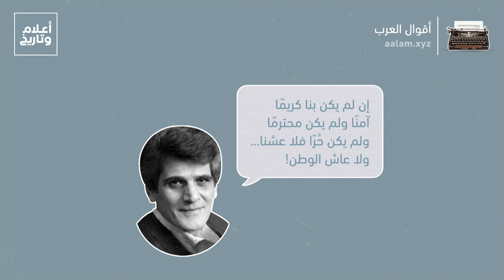أقوال في الحرية ومقارعة الاستبداد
ابرز ما قاله بعض المفكرين العرب في الحرية ومقارعة الاستبداد